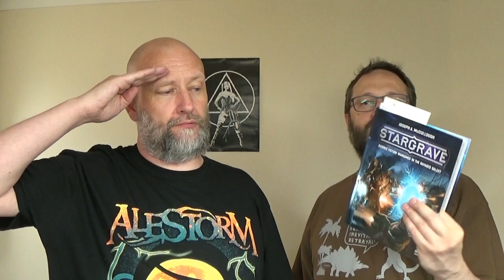Stargrave: Straw v Parker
Time to finally get in a proper game of Stargrave, so Parker gets to play!

Expect the usual bad language and rude comments. NSFW. Not for kids.